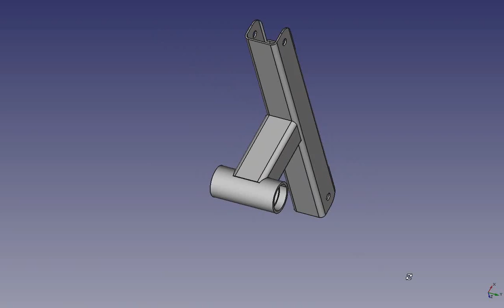Jetrike MKII in FreeCAD, Rocker Arm